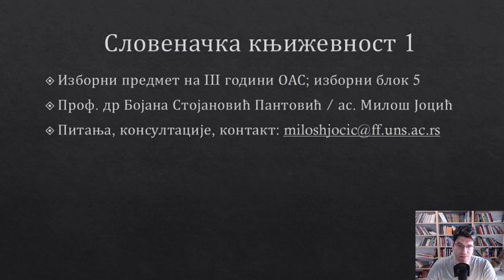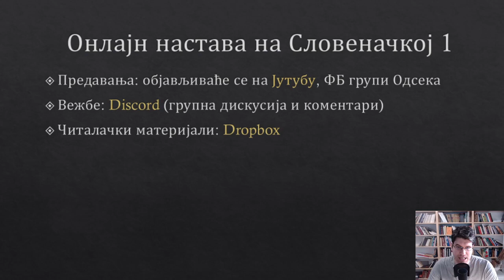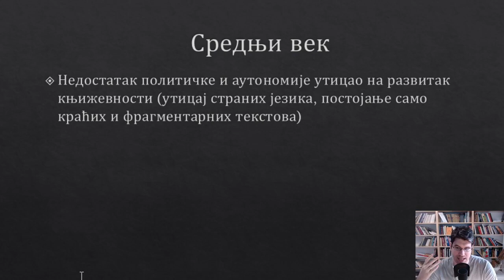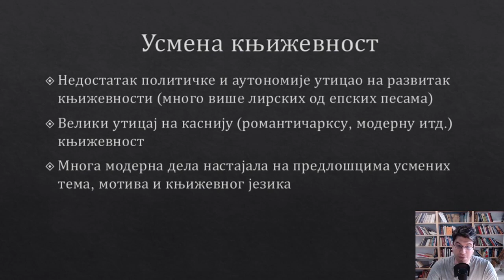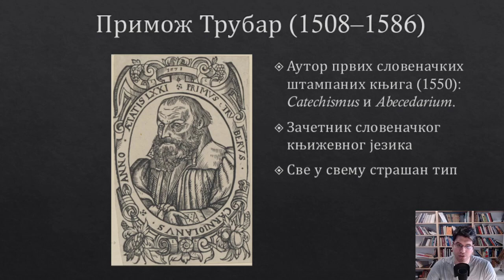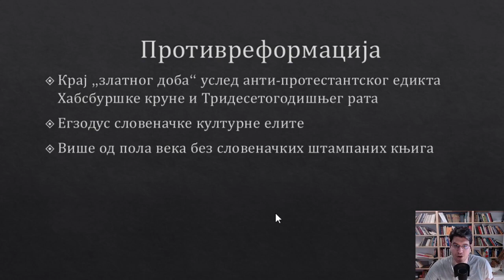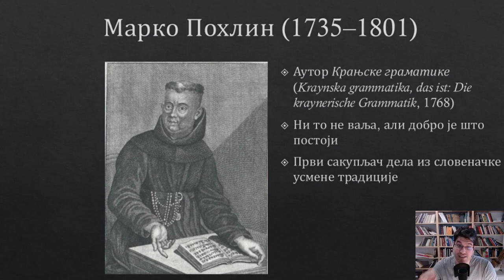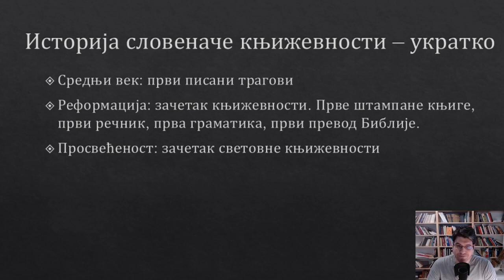Slovenačka književnost 1: Uvodno + prvo predavanje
Uvodno predavanje o silabusu, gradivu, literaturi i vidovima onlajn nastave na izbornom kursu SLOVENAČKA KNJIŽEVNOST 1. Drugi deo snimka je prvo predavanje o istoriji slovenačke književnosti: od prvih slovenačkih rukopisa u srednjem veku, preko malog zlatnog doba slovenačke kulture u periodu protestantske Reformacije, sve do XVIII/XIX veka i perioda Prosvećenosti nadahnutom tadašnjim Napoleonovim osvajanjima tzv. Ilirskih provincija.

UVODNO PREDAVANJE
0:18 Administrativne informacije
0:51 Slovenačka književnost 1: ukratko
3:07 Lektira i literatura
4:18 Vidovi onlajn nastave u zimskom semestru 2020/21
6:43 Vežbe ili kako čitati
9:28 Ispit iz Slovenačke 1
10:27 Uvodno predavanje: ukratko

PRVO PREDAVANJE: ISTORIJA SLOVENAČKE KNJIŽEVNOSTI OD SREDNJEG VEKA DO PROSVEĆENOSTI I PREDROMANTIZMA
11:17 Srednji vek: poetske osobenosti, društvene okolnosti, najstariji spomenici pismenosti
13:24 Usmena književnost: zašto više lirskih od epskih pesama?
14:53 Reformacija: ukratko
16:39 Reformacija: Primož Trubar (prve štampane knjige na slovenačkom)
21:20 Reformacija: Juraj Dalmatin (prvi prevod Biblije na slovenački)
25:10 Reformacija: Adam Bohorič (prva gramatika slovenačkog jezika)
27:47 Protivreformacija
30:22 Prosvećenost: ukratko
33:06 Prosvećenost: Marko Pohlin (nova slovenačka gramatika i početak skupljanja narodnih umotvorina
36:03 Prosvećenost: Žiga Cojs (tajni pesnik, mecena, mentor)
37:54 Valentin Vodnik (prvi zbirka slovenačke svetovne poezije)
39:20 Istorija slovenačke književnosti: ukratko

Univerzitet u Novom Sadu | Filozofski fakultet | Odsek za srpsku književnost | III godina OAS | Izborni predmet u zimskom semestru 2020/21. | SLOVENAČKA KNJIŽEVNOST 1 (prof. dr Bojana Stojanović Pantović / as. Miloš Jocić) | Vanredna onlajn nastava

Slika na naslovnici: "Argonauti grade Emonu (Ljubljanu)", iz "Slave vojvodine Kranjske" J. V. Valvazora (1689)